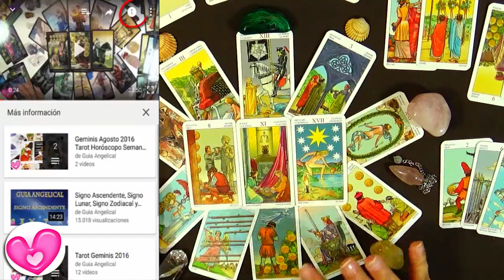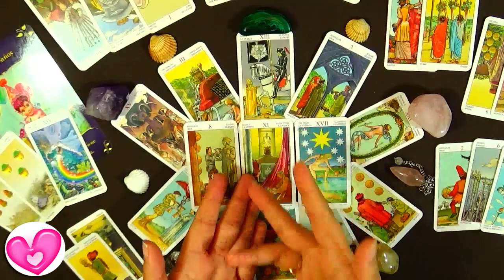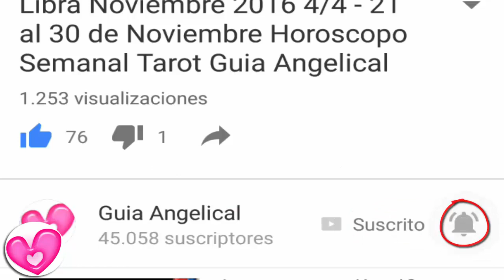👍🌈Aries Predicciones 2017 Guia Angelical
Aries Predicciones 2017 - Predicciones Aries 2017 para el trabajo, dinero y amor 2017 - Aries Guia Angelical

Es Aries predicción anual 2017 que incluye el tarot horóscopo aries 2017 amor, aries 2017 trabajo y dinero, además de los demás temas de relevantes para el signo. Es el tarot 2017 en general u horóscopo 2017